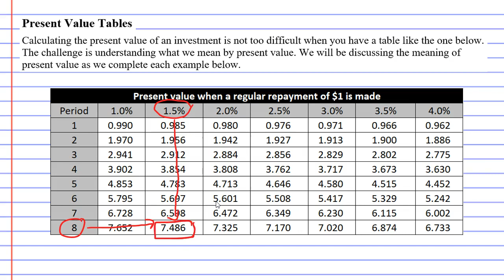7D Present Value Tables (1 of 2)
Explains how to use a table to calculate the present value of an annuity. Also explains what the present value is.

The following video is linked to a theory work booklet. This book is to help students studying for the year 12 HSC NSW Standard Mathematics 2 course. The link to the PDF booklet is below:

It is recommended that you complete questions from the Cambridge Year 12 Mathematics Standard 2 Textbook.